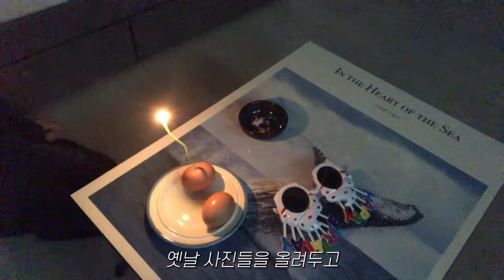2월 2일, 오늘은 누군가의 생일이다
309
네 t예요

케이크 정보 : 끓는 물에 계란을 8분 정도 삶는다.
사용 폰트 : 에스코어 드림
유명인 생일 출처 : 나무위키

~오늘 생일인 유명인 목록~

호리 쥰코님(성우)
김규식님(성우)
송창식님(가수)
정경천님(편곡가)
백은종님(언론인)
니시무라 토모히로님(성우)
DC 더글라스님(성우)
장원재님(언론인)
에릭 텐하흐님(축구 감독)
황석정님(배우)
사에키 토모님(성우)
게키단 히토리님(코미디언, 배우)
샤키라님(가수)
배리 퍼거슨님(축구선수)
정일영님(가수)
전인혁님(가수)
간미연님(가수)
황현님(작곡가)
조승희님(코미디언)
제시카 크리본님(모델)
키리야마 렌님(배우)
신범식님(성우)
빅토리아 송님(가수)
제라르 피케님(축구선수)
이반 페리시치님(축구선수)
이명훈님(코미디언, 배우)
정하나님(가수)
김정록님(야구선수)
이다은님(성우)
홍종현님(배우)
난바 쇼헤이님(배우)
곽튜브님(유튜버)
박인재님(프로게이머, 해설위원)
윤지수님(학자)
피오님(가수)
엘세이드 히사이님(축구선수)
레쏘님(인터넷 방송인)
크리스 범스테드님(보디빌더)
해리 윙크스님(축구선수)
민지님(가수)
도아님(가수)
김성윤님(야구 선수)
마키노 마리아님(가수)
시안님(가수)
조승모님(프로게이머)
민서공이님(유튜버)
강승균님(프로게이머)
이와모토 렌카님(가수)
야마다 모모카님(가수)
지아나님(가수)
제로미님(가수)
이외에도 많은 분들의 생일을 축하드립니다